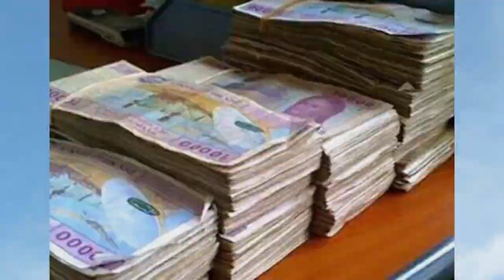Clip Original L'ENFANT ET SES BIEN FAITS 001 2019